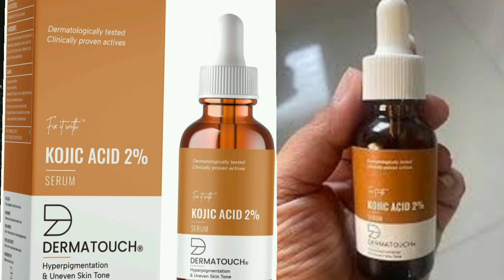৩ বার ব্যবহারে ত্বক ১০থেকে ১৫শেড ফর্সা করে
৩ বার ব্যবহারে ত্বক ১০থেকে ১৫শেড ফর্সা করে